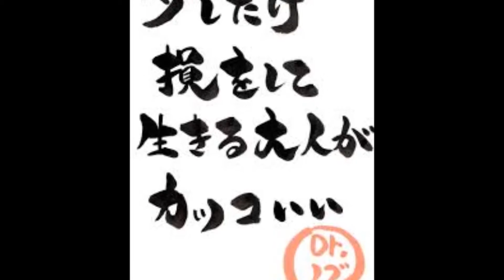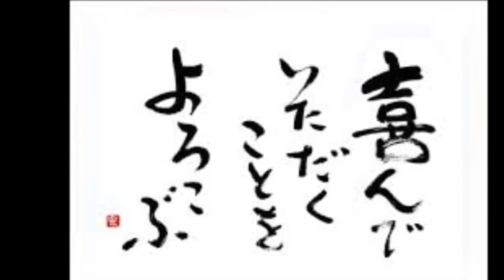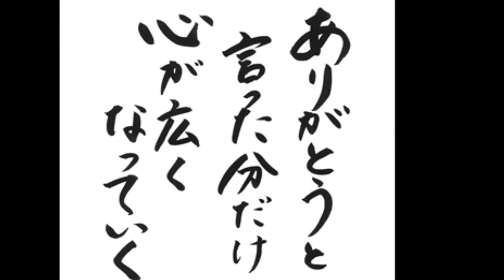Maxim collection of uplifting 元気が出る格言集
ネットビジネスの情報商材をレビューしてます

【関連動画】

元気が出る格言 英語